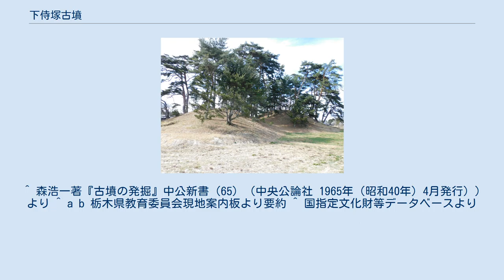下侍塚古墳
侍塚古墳群1号墳（前方後円墳） 下侍塚古墳（しもさむらいづかこふん）は、栃木県大田原市湯津上の那珂川右岸河岸段丘上に位置する前方後方墳。
 那須地方にある6基の前方後方墳のなかで当古墳の南南東約700メートルにある上侍塚古墳に次ぐ大きさであり、江戸時代に行われた保全整備により現在でもその原形をとどめ「日本で一番美しい古墳」と言われている。
前方部に対して後方部が5メートルほど高いが、後方部が高いというのは古墳の初期の形に多く西暦400年ごろ造られたと考えられている。
周辺には侍塚古墳群があり本墳の他に10基の古墳があったが、戦後の開田などにより現存するのは8基である。
 国道294号を挟んで向側には駐車場、トイレが整備され、大田原市歴史民俗資料館、栃木県立なす風土記の丘資料館湯津上館が南へ約200メートルの至近距離にある。
また北北西方向約1キロメートルに徳川光圀の命により建立され那須国造碑（現・国宝）を祀った笠石神社が位置する。
 また本墳の周囲には遊歩道が整備されており、侍塚古墳群の1号墳（前方後円墳、全長40メートル）、2号墳 - 7号墳（円墳）、8号墳（方墳）を周遊できる。
 ^ 森浩一著『古墳の発掘』中公新書（65）（中央公論社 1965年（昭和40年）4月発行））より ^ a b 栃木県教育委員会現地案内板より要約 ^ 国指定文化財等データベースより